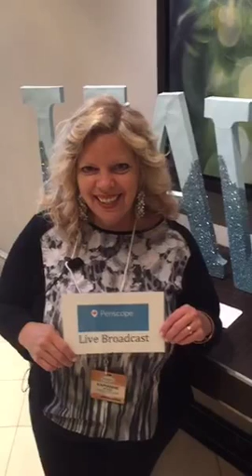Thistlewood Farms Blog Marketing - Periscope At Haven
ForestHomeMedia.com - Rockstar blogger KariAnne Wood, Thistlewood Farms, in her first Periscope with Forest Home Media, is interviewed at 2015 Haven blogger conference in Atlanta. KariAnne shares insight on her popular blog, how she monetizes and owns her brand. Don't miss her great example on pitching to a brand. Find her at ThistlewoodFarms.com. For more info on home lifestyle industry marketing (home, garden & food), visit ForestHomeMedia.com.